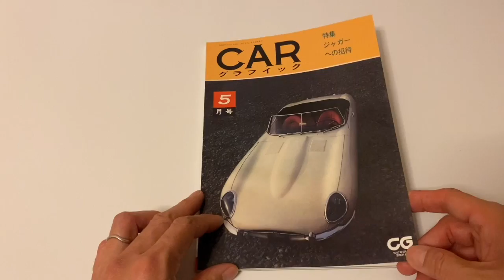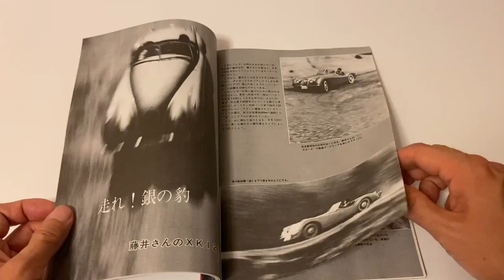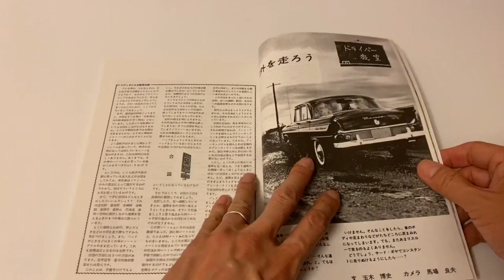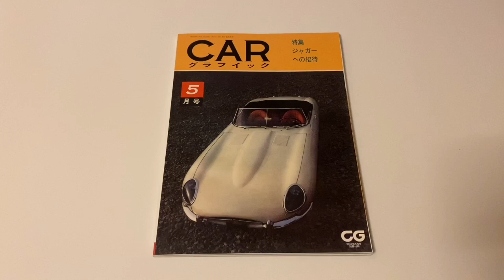【立ち読みレビュー】CAR グラフィック 創刊2号 復刻版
「きたざわコレクション」の所蔵品のなかから、書籍や雑誌を立ち読みするように紹介する【立ち読みレビュー】。
今回は、「CG」2017年5月号の特別付録として用意された「CAR グラフィック 創刊2号 復刻版」をご紹介します。